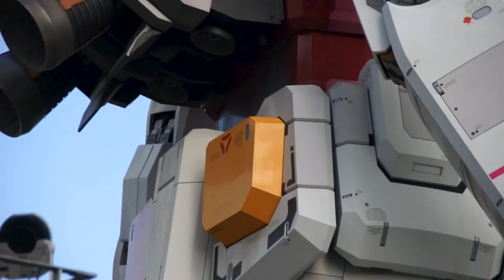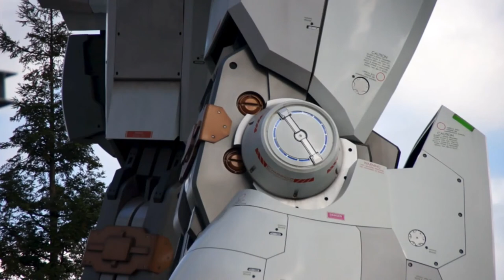ガンダムの細部を捉える Capture the details of Gundam and another made from flowers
Today,October 9,2012,I visited Diver city Tokyo and
took videos of Gundam in real scale determined by statistic
data in the story of this animation.(It is determined as 18m in height.)
In  front of the Diver city,another Gundam which is composed of flowers and metal frames are also displayed
as one of the attractions in an exhibition.
It was colorful and so attractive.
This place was crowded by lots of people then.
This time I was able to capture the details of it using the Sony's lens SAL18250 because of its function,especially in zooming.
The funniest part of taking video for me was to take its movement on a regular basis along the music arranged with pieces from a series of soundtracks.
Perhaps until now, it may be still rare to take the movement
of its head closing up.